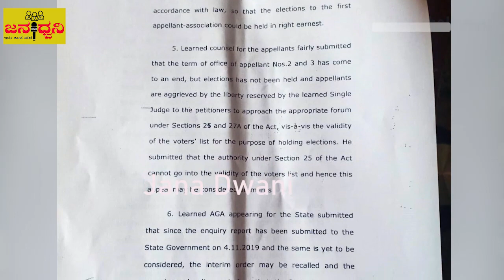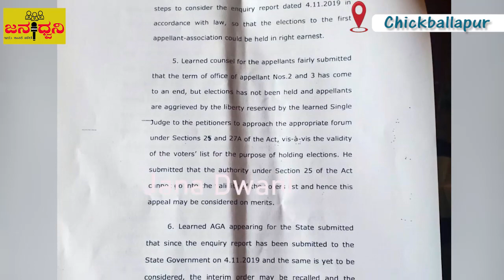ಇದು “ಪ್ರಾಮಾಣಿಕ” ವಕೀಲರಿಗೆ ಸಂದ ಜಯ - ಹಿರಿಯ ವಕೀಲ “ಕೆ.ಎಂ.ಮುನೇಗೌಡ”@Chickballapur|Jana Dwani